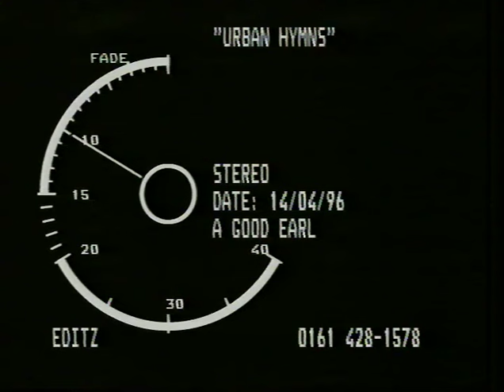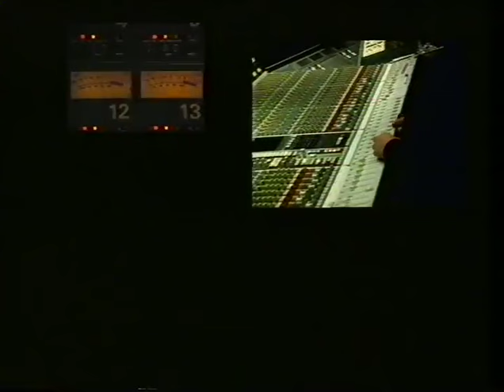urban hymns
Shot on an Arriflex SR-1 16mm film camera at Realworld, Peter Gabriel's recording studio in Bath, UK...John Leckie at the controls...Richard Ashcroft vocal 1st takes and early recordings of tracks done during the sessions for Urban Hymns...other footage shot at The Townhouse and Metropolis, London 95-96.

Tracks included Drugs Don't Work (acoustic 1st vocal take), Song for the Lovers (vocal track recording), Space in Time, C'mon People (We're Making it Now)(live rehearsal recording at Real World rehearsal room, cutaways from The Townhouse & Metropolis), Drugs Don't Work (early mix from Real World).